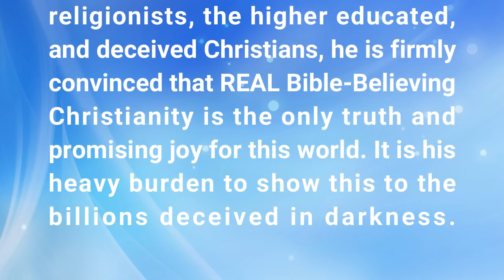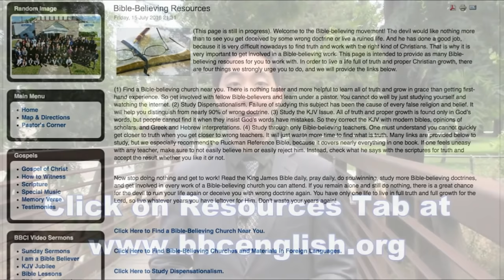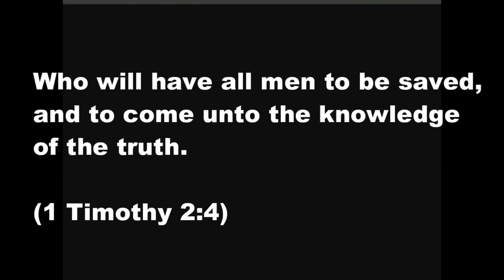Suffer the Devil's Rage (Full Service) | Dr. Gene Kim